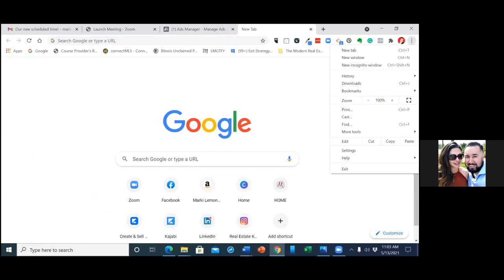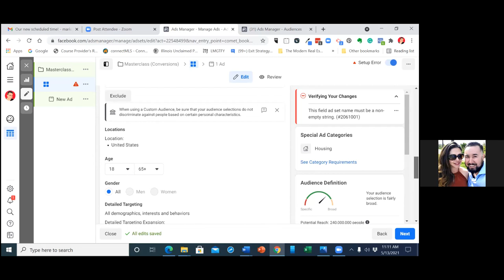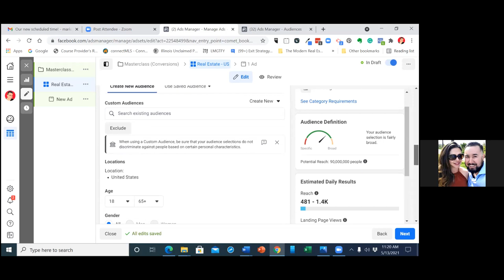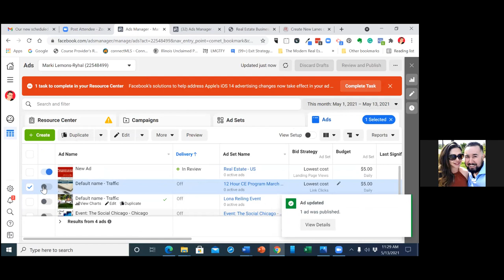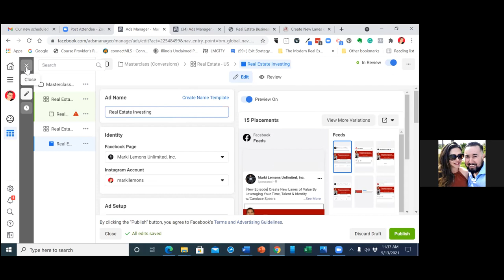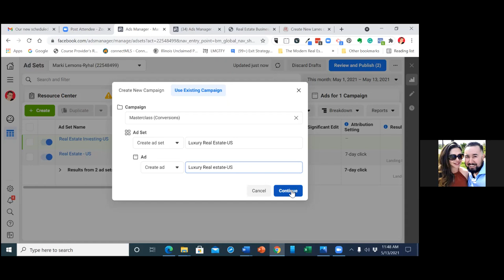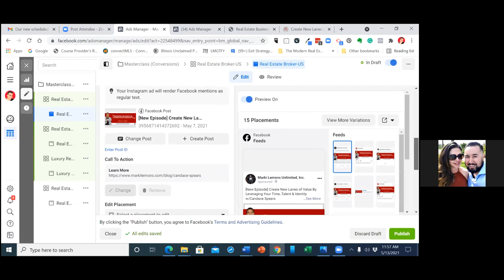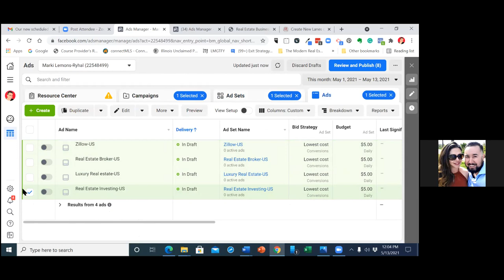HOW TO SET UP MULTIPLE FACEBOOK AD SETS